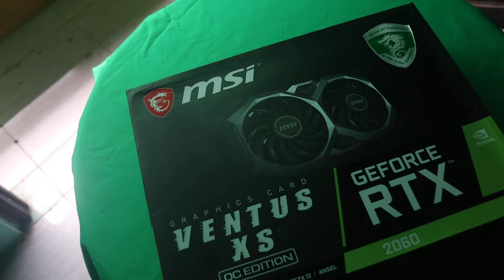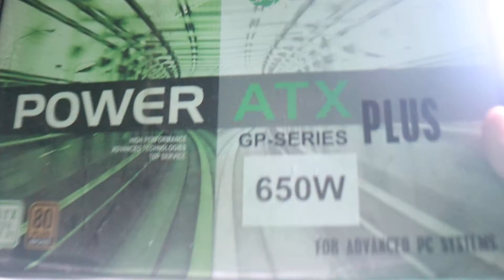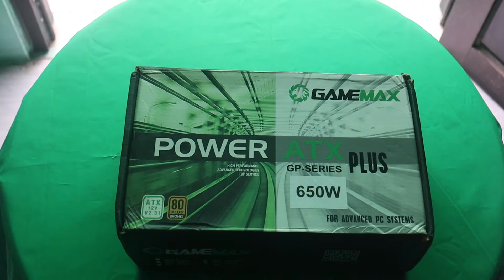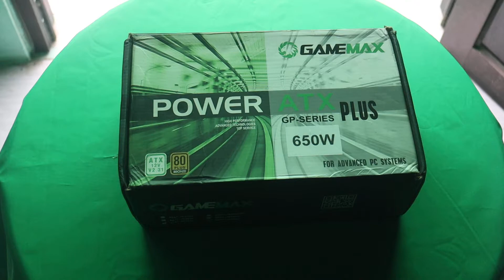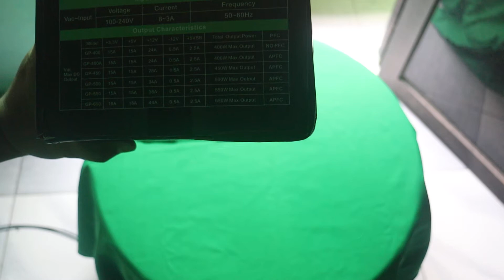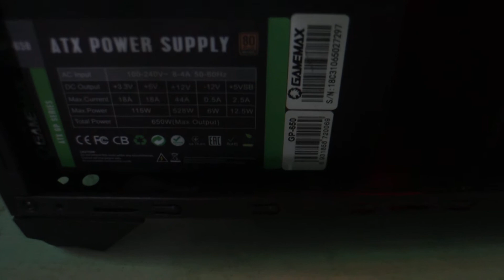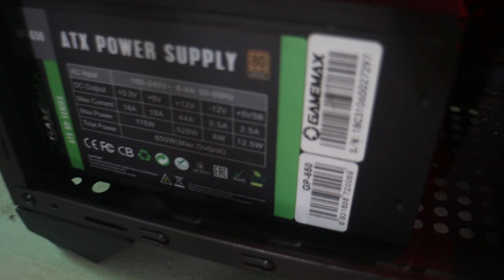Dijual Power Supply GameMax 550Watt PSU GP 550 80 Plus Bronze 14cm Fan - Link Pembelian Ada Di Bawah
Bukalapak : -